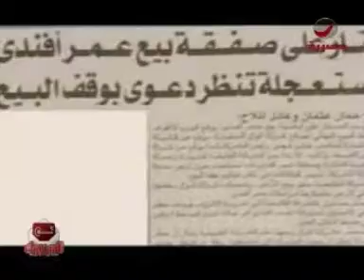يحيى عبد الهادي :كرهت مبارك لانه تافه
يحيى عبد الهادي لـ"ناس بوك":كرهت مبارك لانه تافه